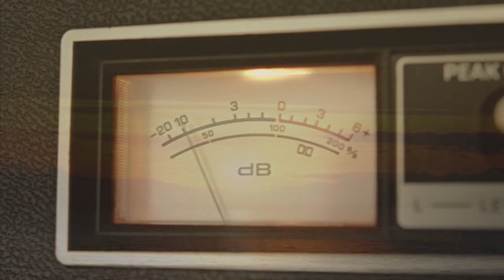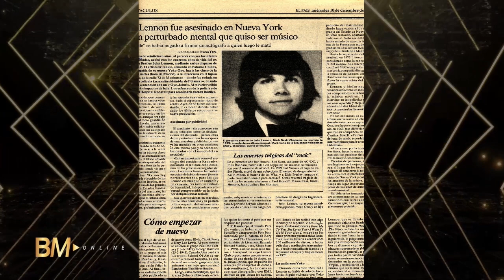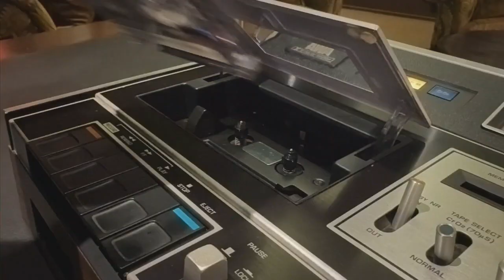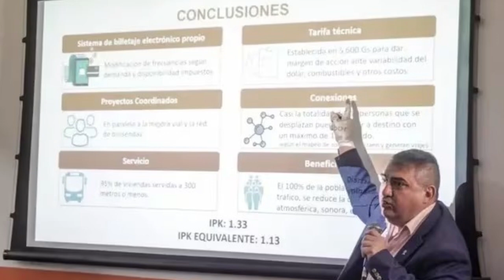Mario Aníbal Ferreiro en BM Online 11 DICIEMBRE 2023